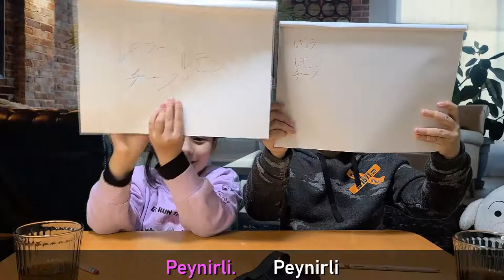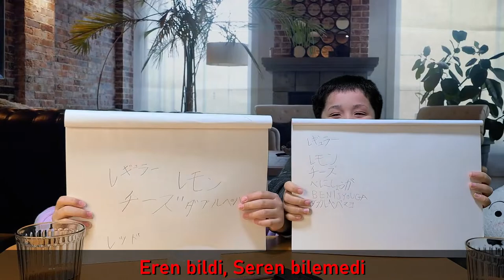兄妹からあげくん味当てゲーム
えれんとせれんでからあげくん味当てゲームをしました。がちで本気でやりました。6種類の味でやった、よぜひ見てね。

編集
ソフト  ダビンチ リゾルブ 17

機材
カメラ　ギャラクシー S20　スマホ
マイク　KTSOUL
パソコン　NEC　LAVIE　NS700/K

Equipments
camera Galaxy S20 Smartphone
Microphone KTSOUL
Computer NEC LAVIE NS700/K